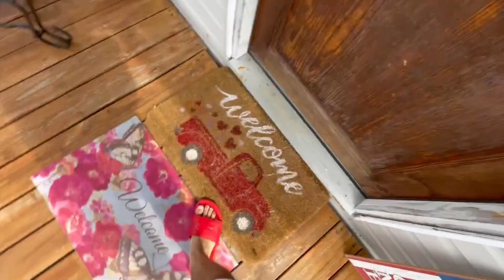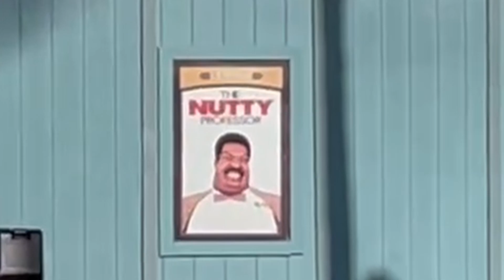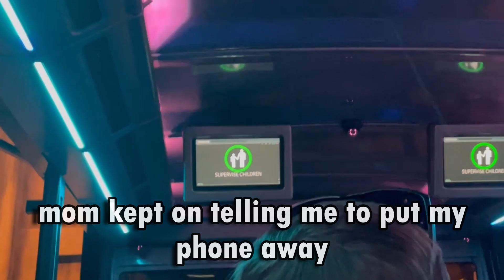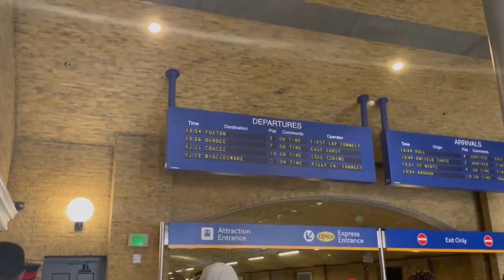Universal Fuckits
i'll still be around yk that :)